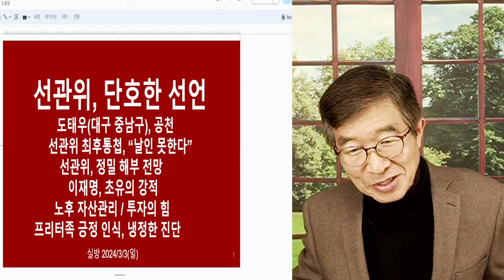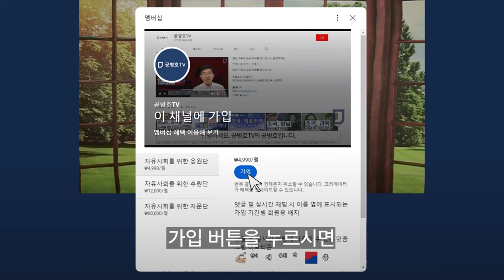선관위, 도장인쇄 고집 / 도장, 인쇄가 어디있나 / 노골적으로 뭘 할지 알게하다 [공병호TV]